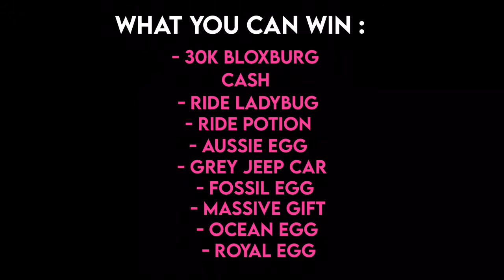3k subscriber special! (GIVEAWAY) 💕⭐️ | Jen star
⭐️ 𝚎𝚍𝚒𝚝𝚒𝚗𝚐 𝚊𝚙𝚙𝚜 𝚒 𝚞𝚜𝚎 𝚝𝚘 𝚎𝚍𝚒𝚝 𝚟𝚒𝚍𝚎𝚘𝚜 ⭐️

[⭐️] imovie
[⭐️] VLLO
[⭐️] videostar

⭐️ 𝙴𝚍𝚒𝚝𝚒𝚗𝚐 𝚊𝚙𝚙𝚜 𝚒 𝚞𝚜𝚎 𝚝𝚘 𝚎𝚍𝚒𝚝 𝚝𝚑𝚞𝚖𝚋𝚗𝚊𝚒𝚕𝚜 ⭐️

[⭐️] phonto
[⭐️] picsart
[⭐️] ibis paint
Roblox studio sometimes

My Pinterest is @jenniferstarss

𝗶 𝗱𝗺 𝗯𝗮𝗰𝗸 𝗼𝗻 𝗶𝗻𝘀𝘁𝗮!!

𝗫𝗼𝘅𝗼 - 𝗷𝗲𝗻 𝘀𝘁𝗮𝗿